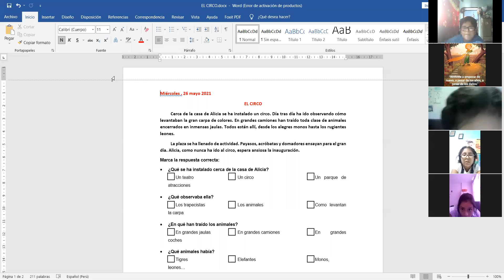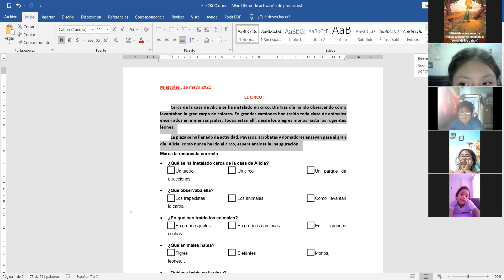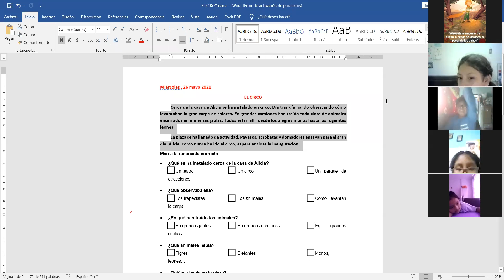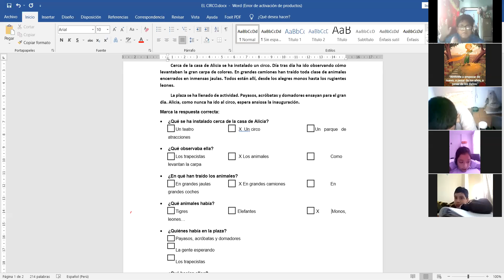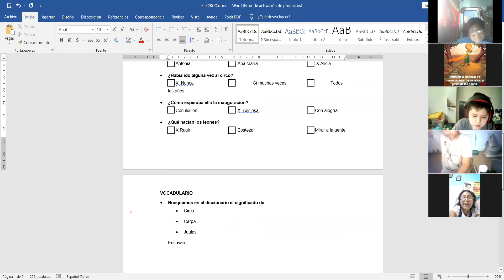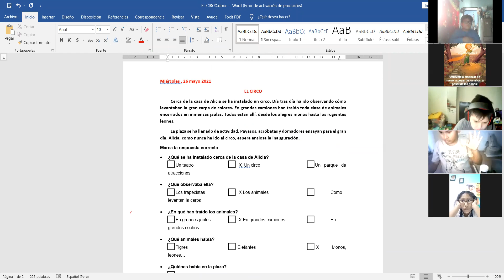PLAN LECTOR -3RO